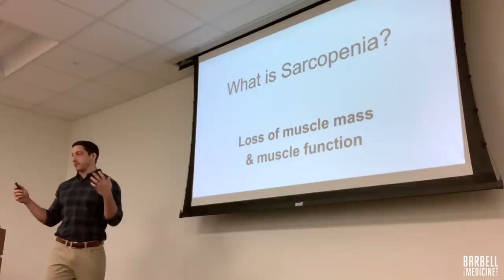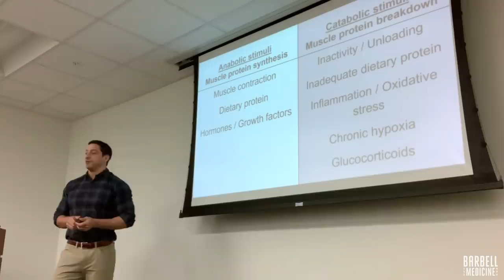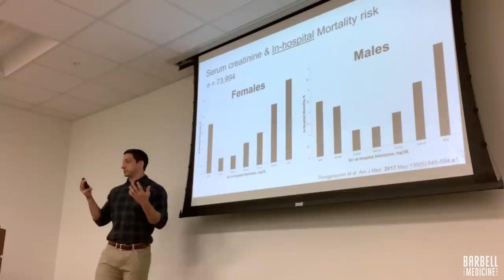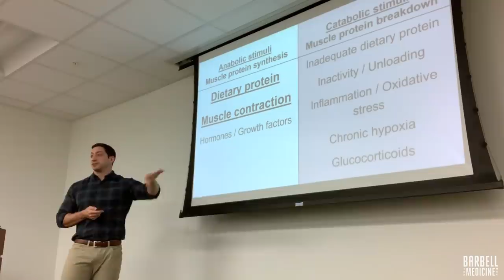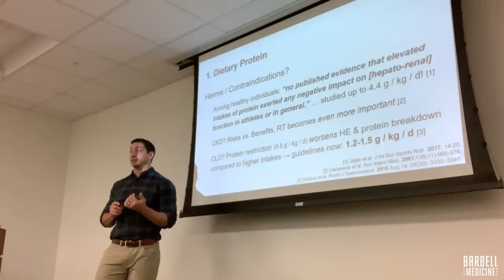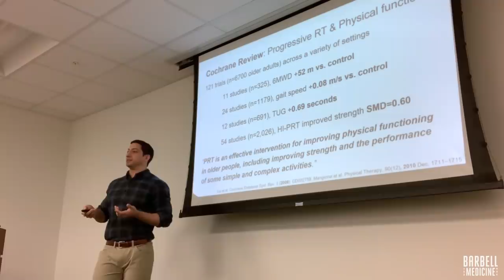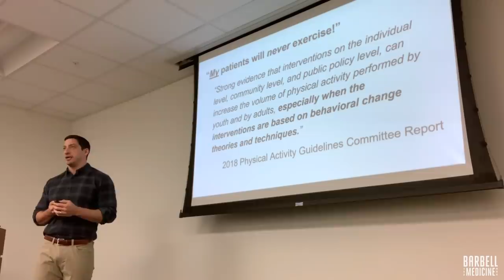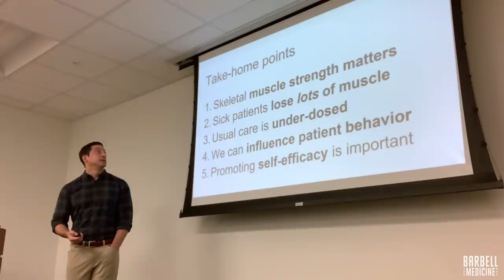Sarcopenia Lecture w/ Dr. Austin Baraki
This lecture by Dr. Baraki was recorded April 3, 2019 at a teaching hospital  in Texas.

For more of our stuff:

Podcasts: goo.gl/X4H4z8